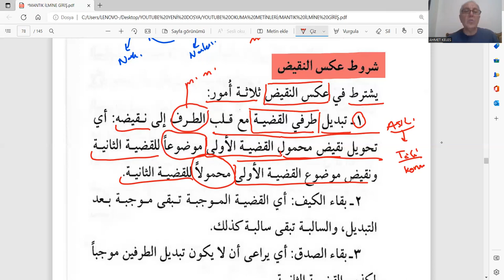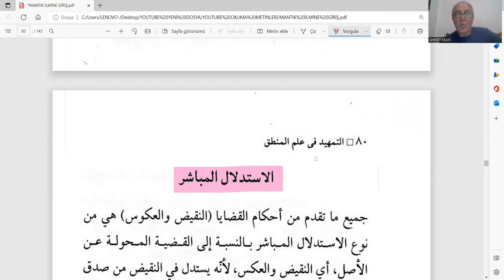MANTIK ARAPÇA 20 AKS İ NAKÎZ